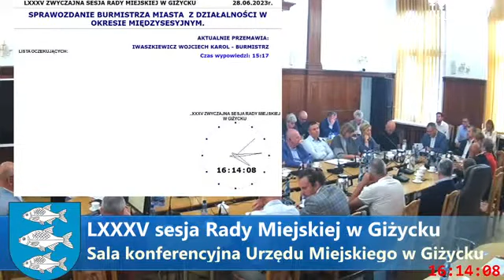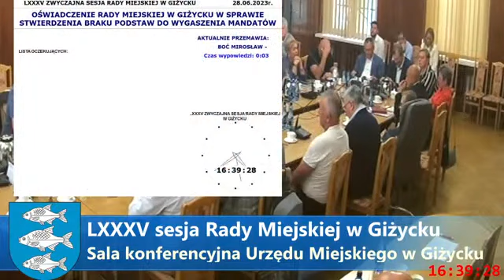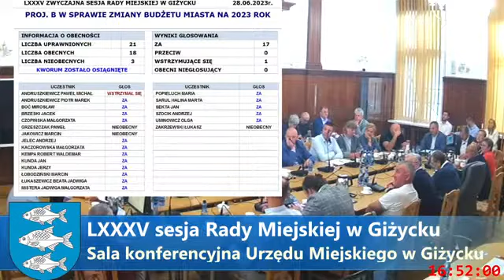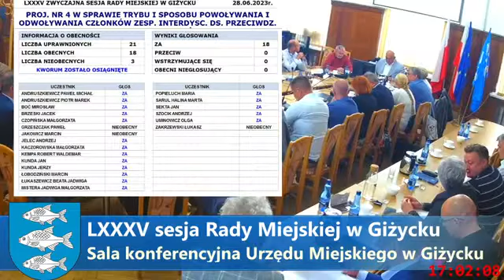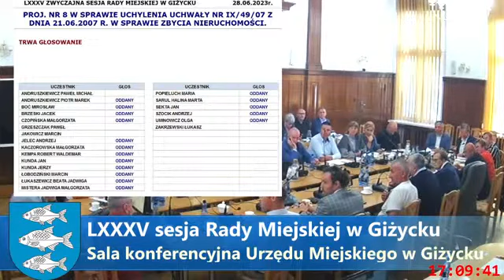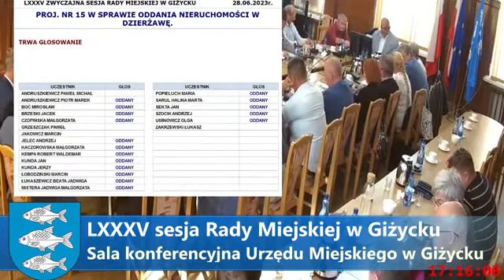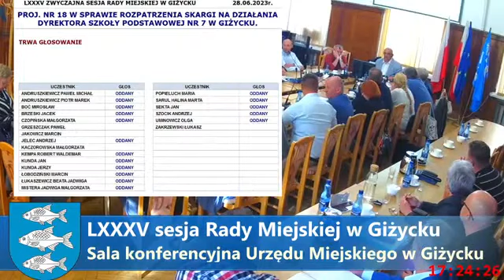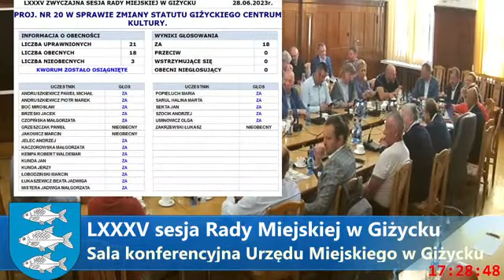LXXXV sesja Rady Miejskiej w Giżycku – 28.06.2023 r